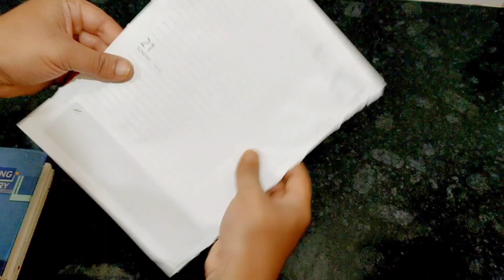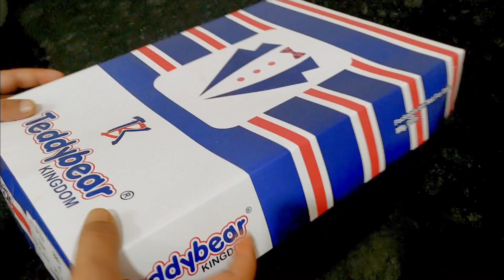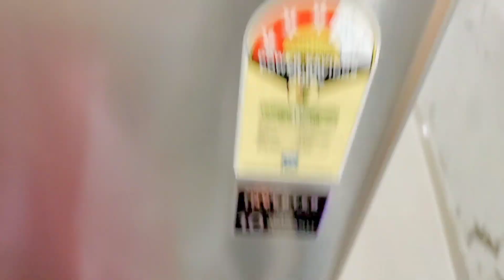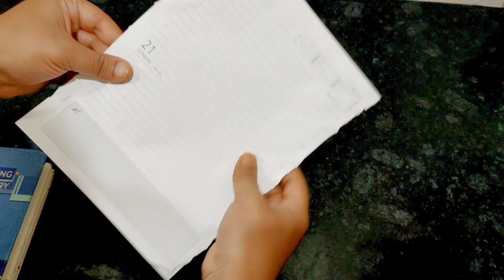10से भी ज्यादा ट्रिक्स 13Useful Kitchen Tricks कपड़े के खोके को फ्रिज में रख कर देखो Amazing Result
Assalamualaikum everyone today I am sharing amazing diffrent different types useful kitchen tips and tricks so I hope this video is very helpful for your daily life work to easy and simple...

अगर आपको आज का वीडियो पसंद आया तो कृपया वीडियो को लाइक करें और इसे अपने परिवार के साथ साझा करें यदि आप चैनल पर नए हैं तो चैनल को सब्सक्राइब करें और जितना हो सके मुझे सपोर्ट करें ताकि मैं आपको इस तरह की और भी नई-नई किचन टिप्स एंड ट्रिक्स आप लोगों के साथ में शेयर कर सकूं

10से भी ज्यादा ट्रिक्स 13Useful Kitchen  Tricks कपड़े के खोके को फ्रिज में रख कर देखो Amazing Result